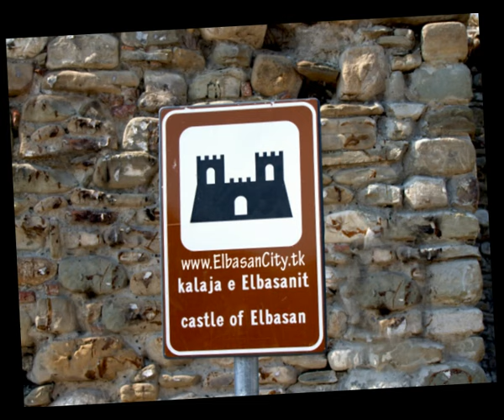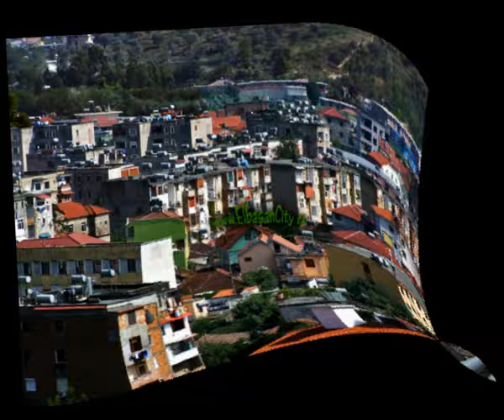Elbasan City 2009 [eCity.tk]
Elbasan City 2009 Albania.